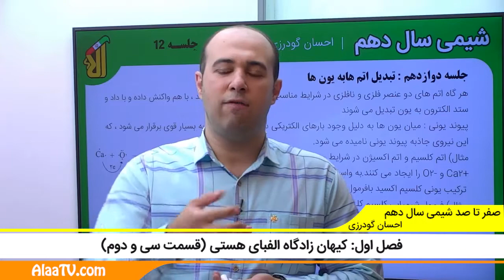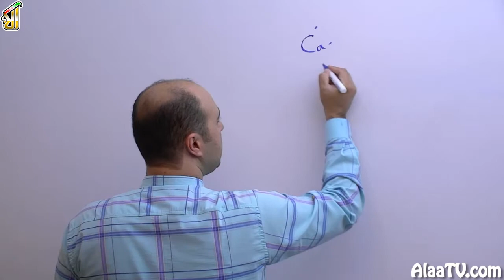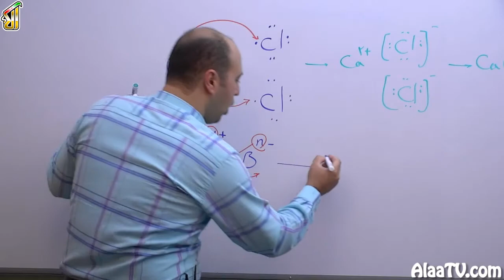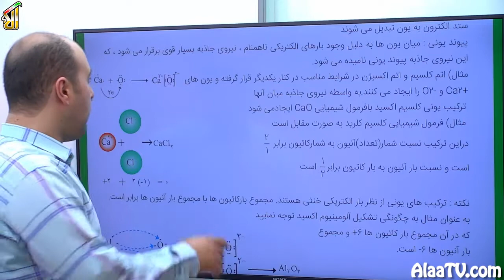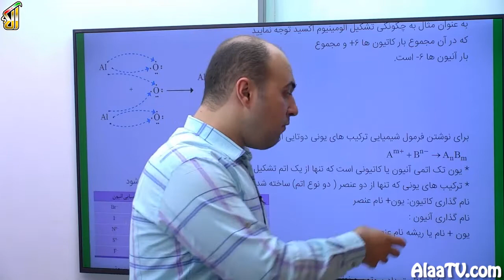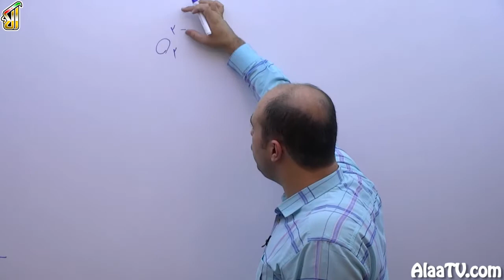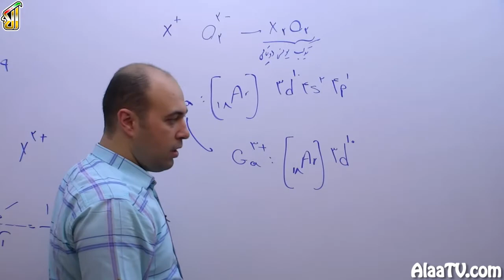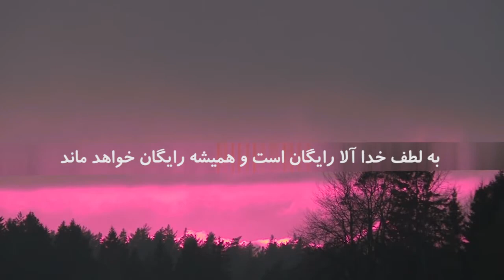فیلم جلسه 32 - فصل اول: کیهان زادگاه الفبای هستی (قسمت سی و دوم)، تبدیل اتم ها به یون ها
اگه خاطرتون باشه جلسۀ قبلی در مورد یون ها و رفتار اتم ها صحبت کردیم، اومدیم به شما گفتیم که اتم ها دوست دارند الکترون بگیرند، از دست بدهند و یا به اشتراک بزارند، خوب این تبادل الکترون ها، اشتراک گذاری هارو گذاشتم کنار، این تبادل الکترون ها، قاعدتاً یعنی تشکیل یون، یعنی تشکیل یه ذرۀ باردار، خوب یه اتمی مثل اتم گروه اول، گروه دوم، که کتاب میگه در شرایط مناسب، تمایل دارد تمام الکترون های لایه ظرفیت خود را از دست داده، به آرایش گاز نجیب پیش از خود برسد، آیا بصورت خود به خودی این کار رو انجام میده، یعنی شما اینجوری فلز رو نگه دارید، الکترون از دست میده؟، اون شرایط مناسبه یعنی چی؟، یا مثلاً عنصری از گروه 17 الکترون میگیره به آرایش گاز نجیب هم دورۀ خودش میرسه. قراره تو این جلسه صحبت کنیم که این تبادل چه شکلی اتفاق میفته، ترکیب یونی یعنی چی، ترکیب یونی دوتایی یعنی چی، یون های تک اتمی یعنی چی و الی آخر. با ما همراه باشید بریم سراغ درسناممون تا تمام این سؤال هارو بررسی کنیم.